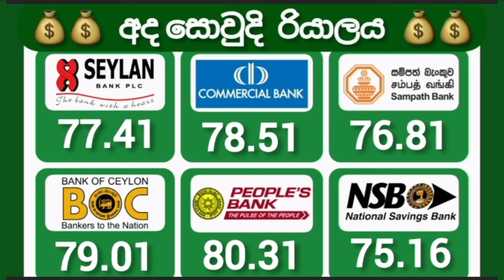💰kuwait currency rate today|remittance USD Selling rate sri lanka|dinar exchange rate saudi currency